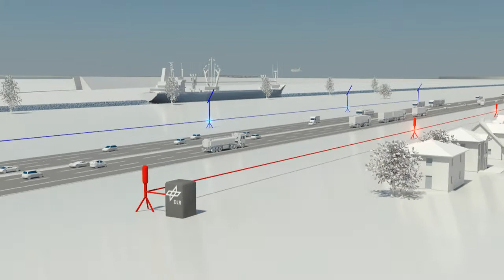Animation: Transport development and environment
The aim of the project "Transport development and environment" (VEU) is to close this gap. The project brings together the competences of natural scientists, engineers and social scientists from several DLR research institutes and the Karlsruhe Institute of Technology. The initiative is coordinated at the Institute of Transport Research. They develop instruments to describe scenarios and trends in ground and air transportation until 2030 and to identify and evaluate environmental and social impacts.